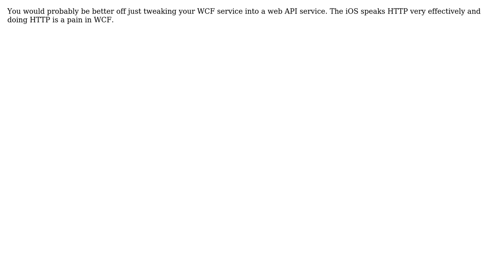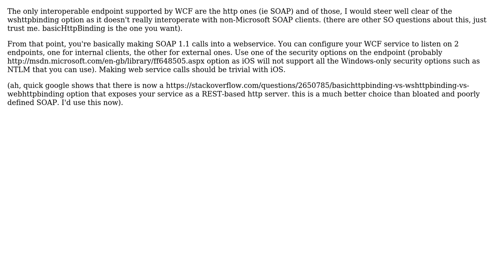Reliable secure data exchange between service written on .NET and an iOS client app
Software Engineering: Reliable secure data exchange between service written on .NET and an iOS client app

With thanks & praise to God, and with thanks to the many people who have made this project possible! | Content (except music & images) licensed under CC BY-SA | Music | Images & others | With thanks to user Wyatt Barnett user user3223738 user logc user gbjbaanb user easuter and the Stack Exchange Network Trademarks are property of their respective owners. You are responsible for your own actions.